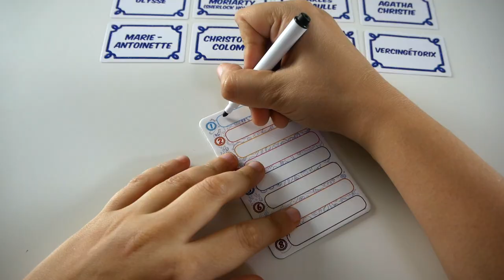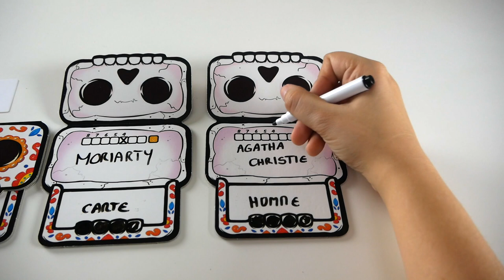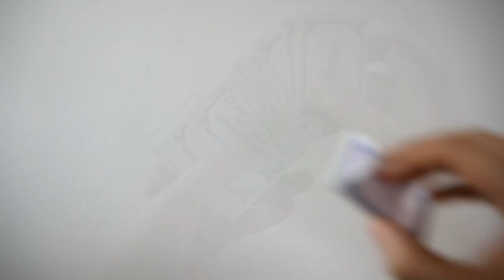Fiesta de los Muertos - Présentation du jeu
Fiesta de los Muertos est un jeu de déduction et d’association d’idées coopératif. Le but est de retrouver différents personnages.

Informations sur le jeu :
●  15 minutes